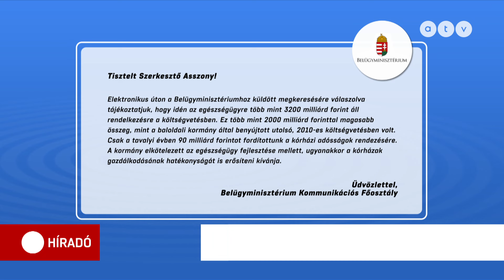Történelmi rekord: újabb 30 milliárddal nőtt a kórházak adóssága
Az Egészségügyi Technológia és Orvostechnikai Szállítók Egyesületének igazgatója arról beszélt, ha a kormány nem rendezi azonnal a kintlévőségeket, több beszállító arra fog kényszerülni, hogy elbocsájtsa az alkalmazottait vagy csak készpénz ellenében lesz hajlandó folyatni a szállítást a kórházak számára.

Név: ATV - Az Objektív Hírszolgáltatásért Alapítvány
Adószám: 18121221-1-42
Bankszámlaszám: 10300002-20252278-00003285